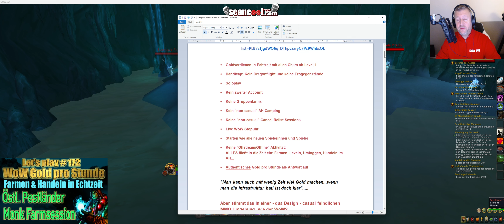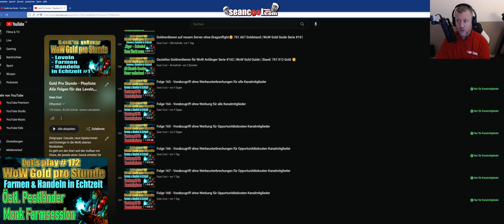Solo Gold verdienen nur mit dem WoW Abo - Serie für WoW Anfänger und Casuals💡WoW Gold Guide #172